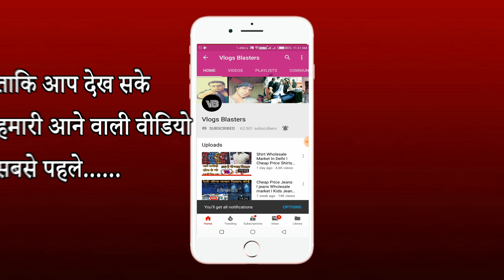सबसे सस्ते जीन्स jeans manufacturer ! jeans wholesale market in delhi ! cheap price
Shop Name:- sparking jeans

 Address:-9/7281 mahavir gali , Gandhi nagar , Delhi-110031